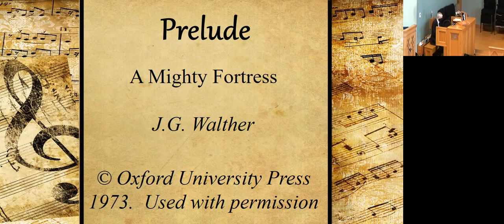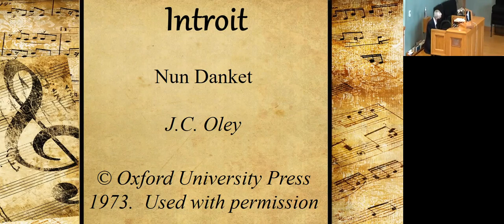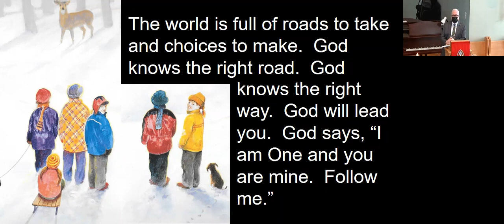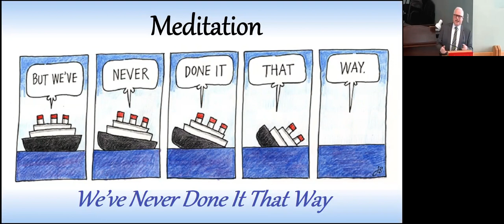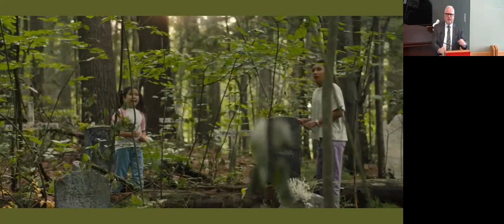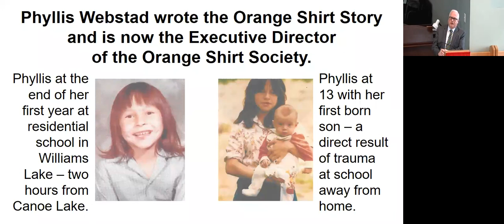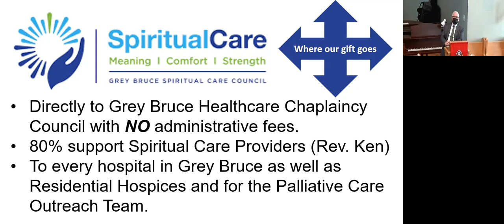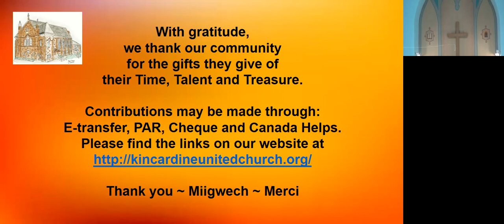Worship Service - Sunday January 30, 2022